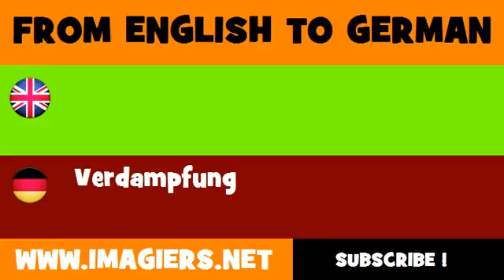FROM ENGLISH TO GERMAN = evaporation